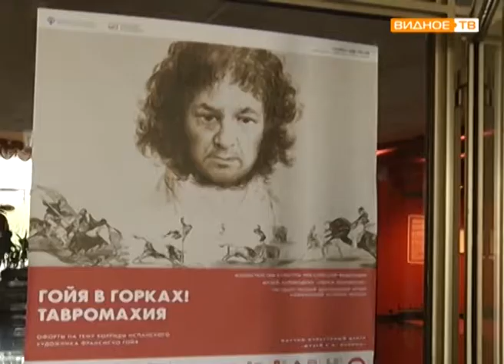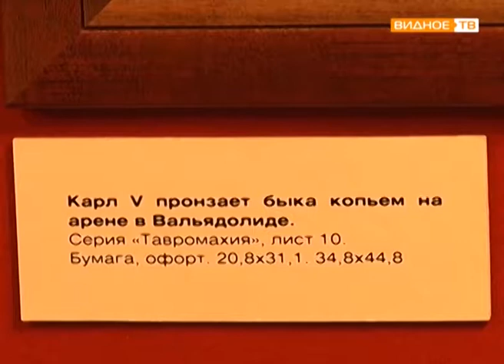"Тавромахия": выставка работ Франсиско Гойя открылась в Горках Ленинских